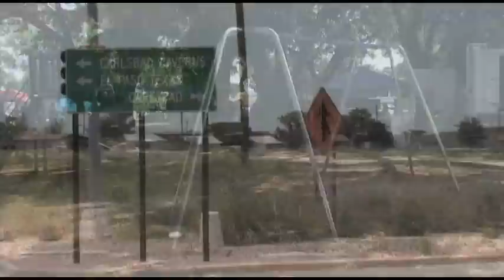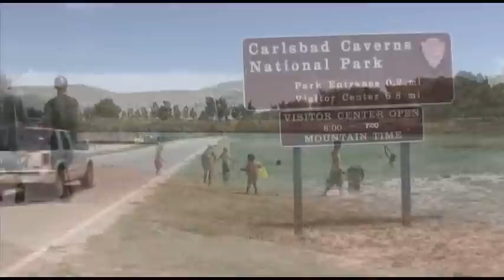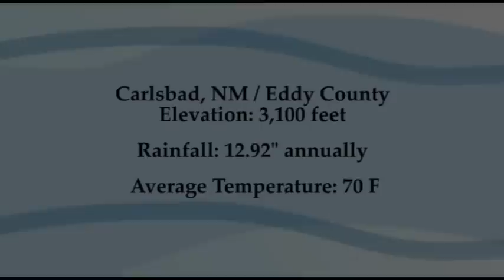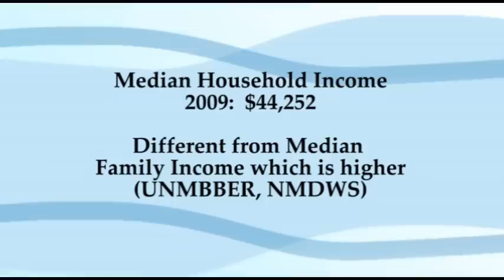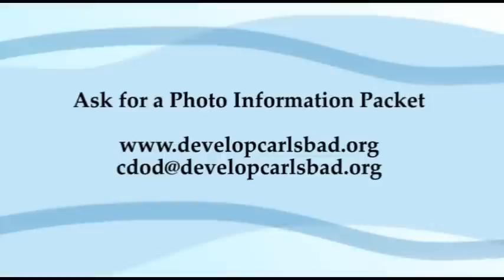Carlsbad_NM Video.wmv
Carlsbad, New Mexico - Located in southeastern New Mexico in Eddy County, is the perfect place to work and live. Watch and learn how you, your family, and your business can prosper in Carlsbad, NM. Provided by the Carlsbad Department of Development. Produced by Mad Java Productions